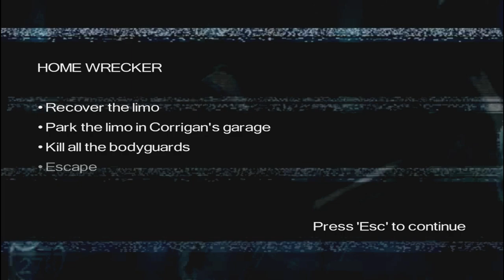Driver Parallel Lines - Mission.31 - Home Wrecker